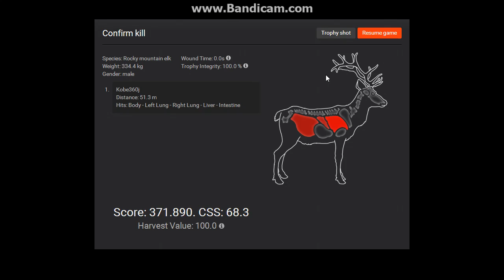Anotha one?! HUGE BULL ELK 370+ score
NO WAYYY!